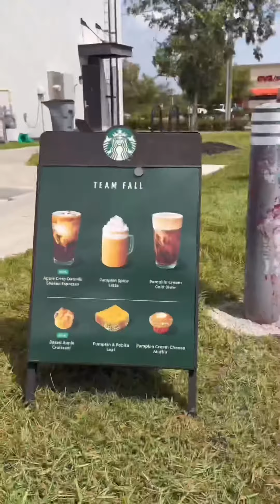prettyjuls dailyvlog starbucks & shoppingdeals walgreens today dayout havingfun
I’m out of bed from being sick. I went for a massage. I got some shopping in and I treated myself with starbucks. Yay!